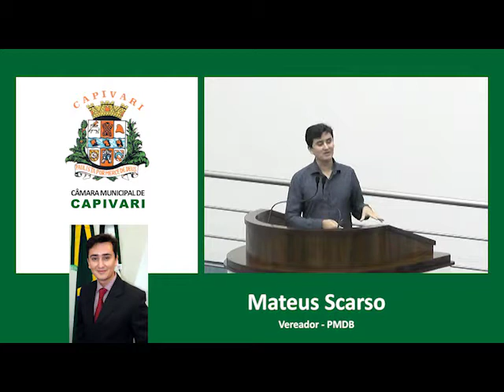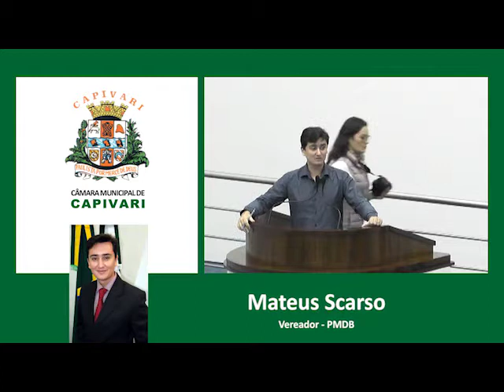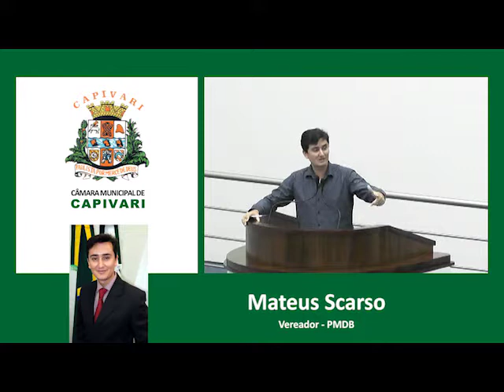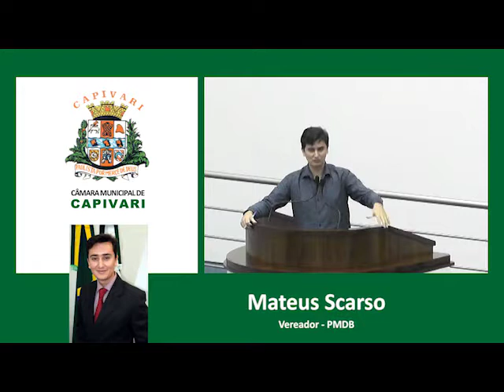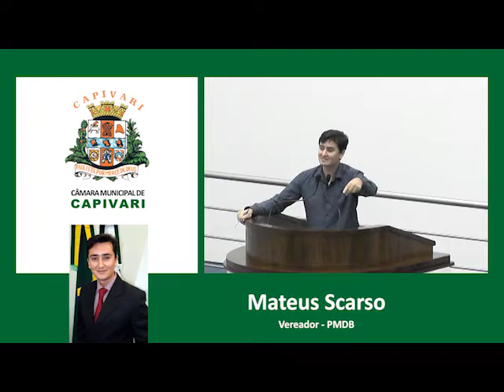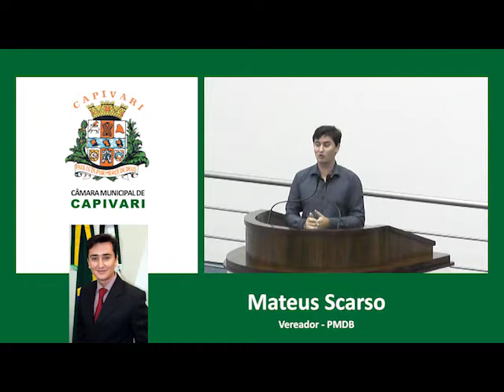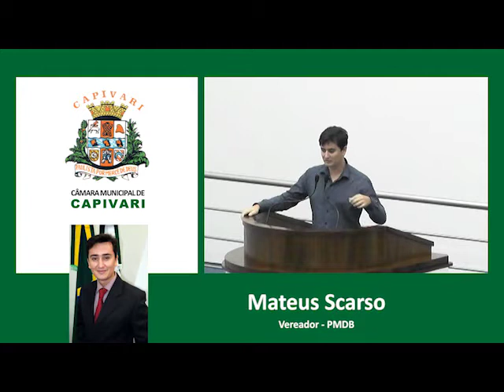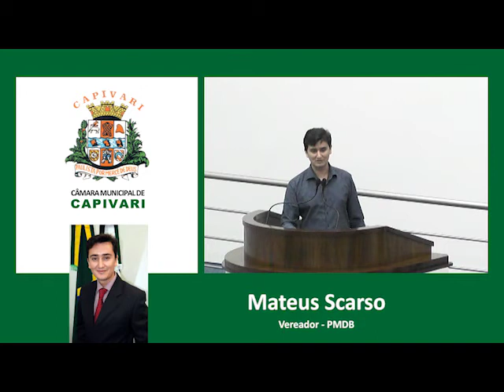Mateus Scarso - 24/04/2017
Tribuna Livre vereador Mateus Scarso